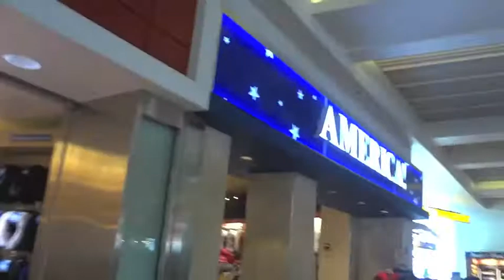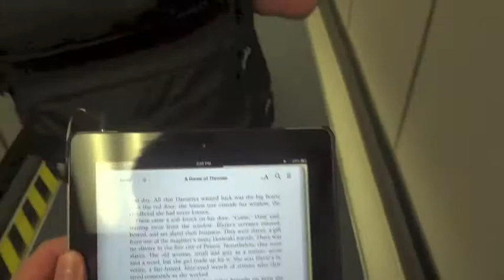Vacation! (6/4/2013 - Day 154)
We're finally off on vacation. We spent the day flying to Maine.